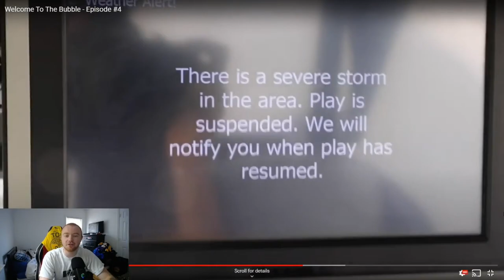OMG THERES NO WAY KYLE O'QUINN DID THAT! - Matisse Thybulle Vlog #4 (REACTION)